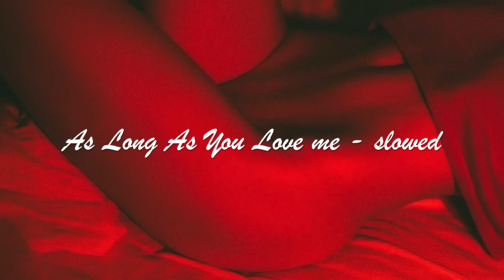As long as you love me (slowed)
"As long as you love me" - Justin Bieber (slowed down)
let me know if you wanna see more videos like this by clicking the like button (: